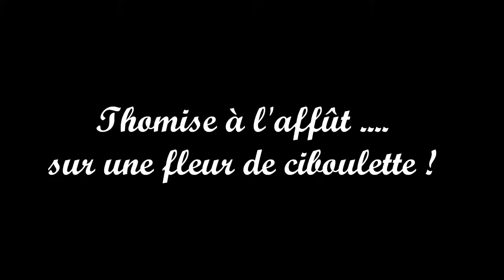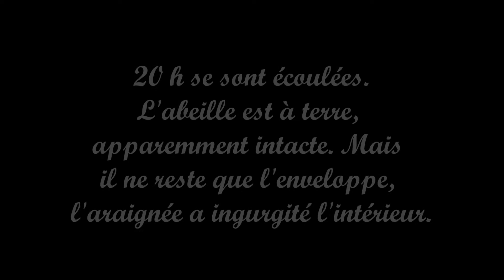Thomise à l'affût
Cette petite araignée crabe ( Misumena vatia) est à l'affût sur une fleur de ciboulette.